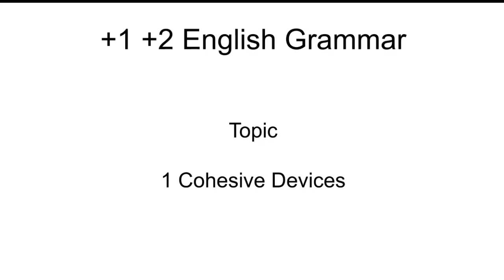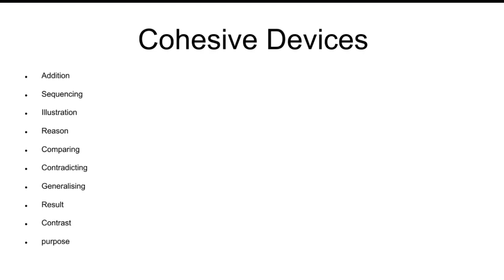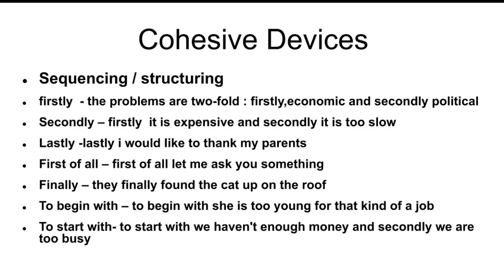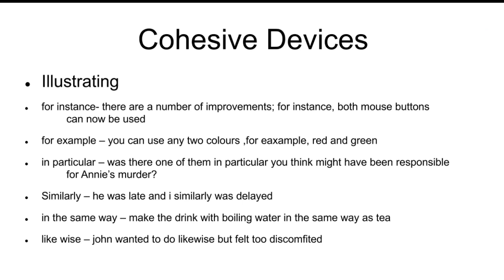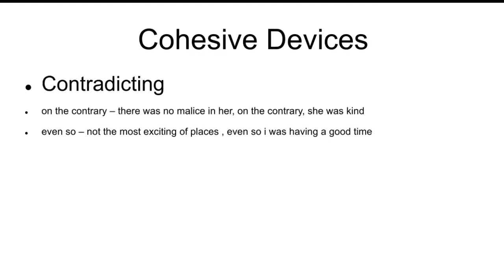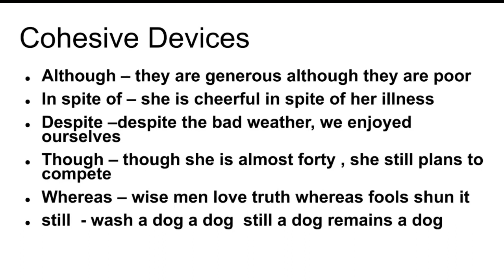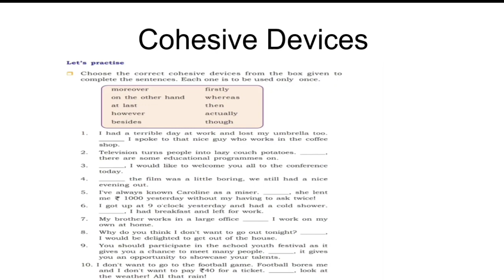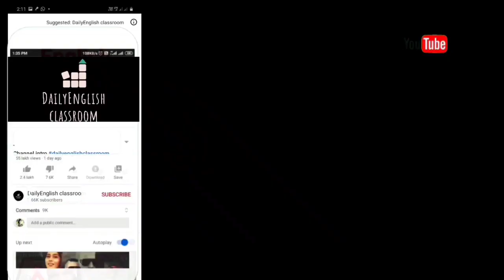PLUS ONE ENGLISH | class 6| Improvement Exam | cohesive devices|Grammar| by DailyEnglish classroom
PLUS ONE ENGLISH class 6| Improvement Exam 2020| cohesive devices|Grammar| by DailyEnglish classroom

DailyEnglish Classroom
Exam special
We are here to help you with grammar . Grammar topics for students from high school to plus two
All topics covered here in detail

2 collocations✅

3.conditionals.. If….✅

10.Reporting questions✅

11.CHANGING EXCLAMATORY SENTENCES INTO ASSERTIVES✅

12. CHANGING ASSERTIVE SENTENCES INTO EXCLAMATORY✅

13.use of would rather…✅

14 I wish I could…✅

DailyEnglish classroom

 Anoop sebastian